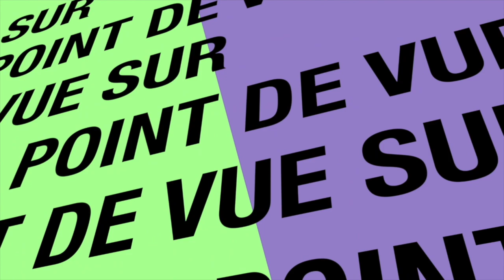Mamadou Wane "Mao" Sociologue: Le Sénégal n'a pas stratégie de politique sécuritaire.